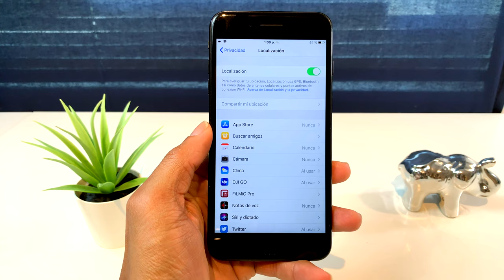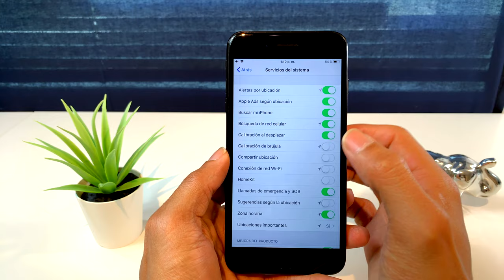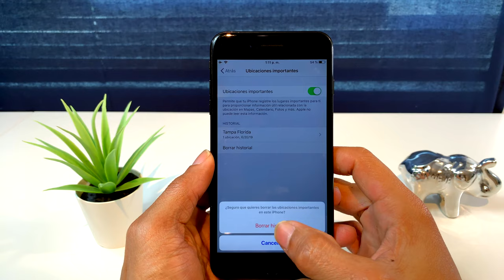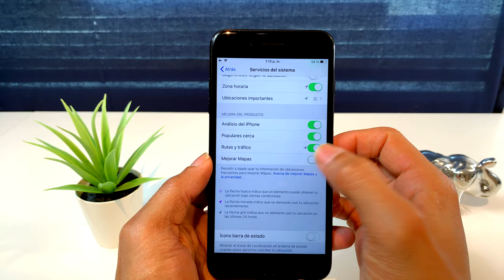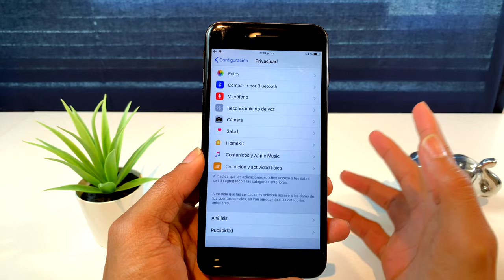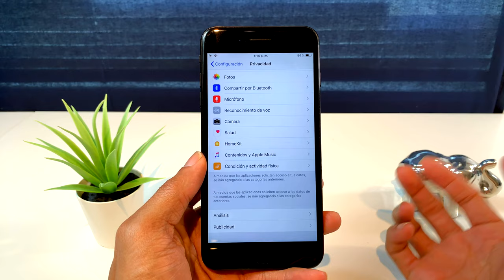AJUSTES QUE DEBES APGAR AHORA MISMO EN TU DISPOSITIVOS